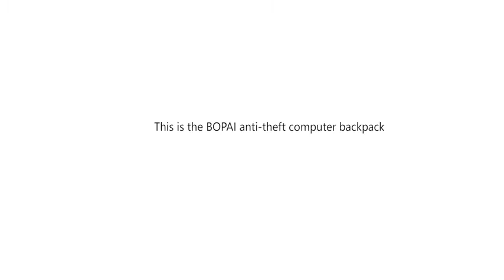BOPAI Business Backpack 15.6 inch Laptop Bag USB Charging Port and Anti-Theft Computer Rucks Reviews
This is the best Backpacks in the marketplace with cheap price that you can easily afford.
BOPAI Business Backpack 15.6 inch Laptop Bag USB Charging Port and Anti-Theft Computer Rucksack Reviews:
Imported
Leather lining
Adjustable closure
Convenient struction - 45 Degree back opening position. Back of the backpack have a strap can hold itself on the luggage pull rod that might reduce your burden during traveling.
Usb charging port - this backpack with usb port outside and the corresponding cable is also provided. (Power bank not included).
User-friendly design - unique soft flannel compartment protects up to a 15. 6” computer, quickly check at airport security and enable the laptop-in-bag TSA scan.
Invisible card pocket - one invisible card pocket in the left shoulder strap. You'll take out the card from there to past the underground subway gate more easily.
Multipurpose - roomy (12. 4""L×6. 3""W×17. 4""H ) with iPad, laptop compartment, up to most 15. 6 inch laptop/ Macbook/ notebook. Made of hightest water-resistant microfiber leather and ballistic nylon material. Your best choice in business, office, school, travel.

BOPAI Business Backpack 15.6 inch Laptop Bag USB Charging Port and Anti-Theft Computer Rucksack